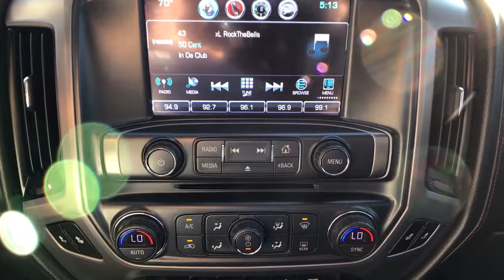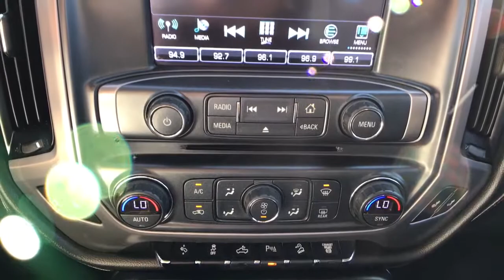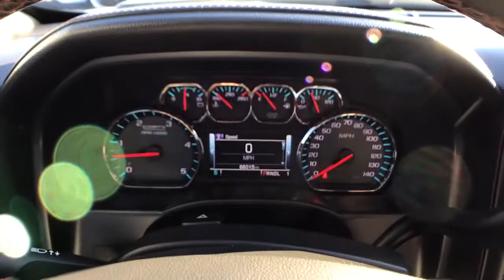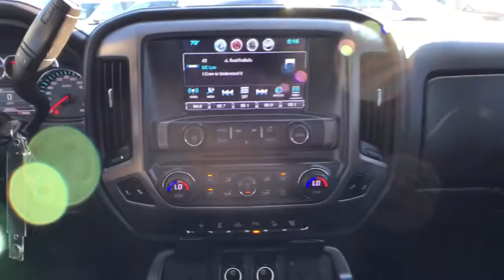2018 GMC Sierra 2500HD SLT Duramax 6.6L V8 Turbodiesel Allison 1000 6-Speed Auto 4D Crew Cab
Summit White Used 2018 GMC Sierra 2500HD available in Quakertown, Pennsylvania at Star Buick GMC Cadillac of Quakertown. Servicing the Allentown, Reading, Bethlehem, Philadelphia, PA area.
2018 GMC Sierra 2500HD SLT - Stock#: Q420013A - VIN#: 1GT12TEY5JF140042

480 N West End Blvd Route 309